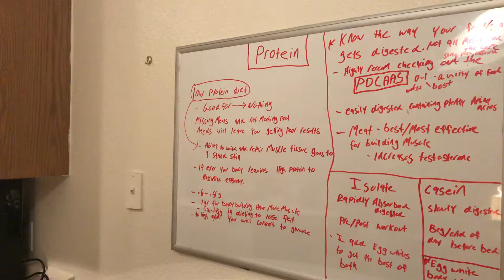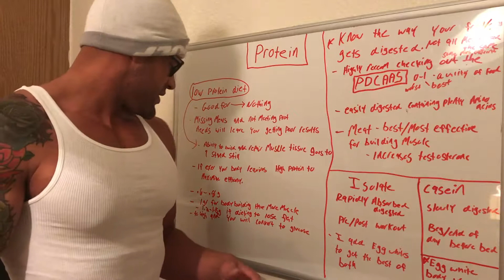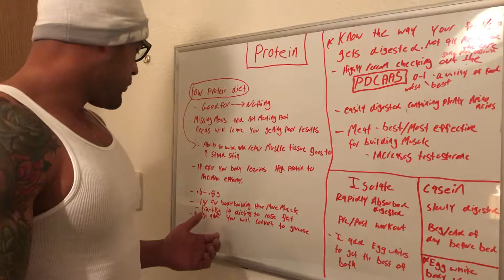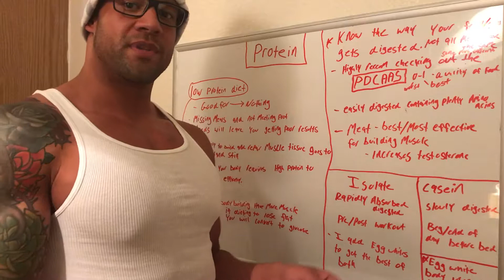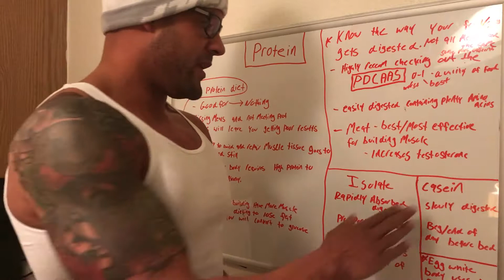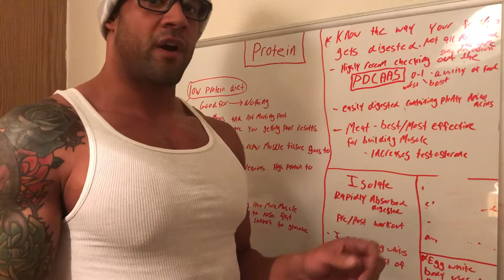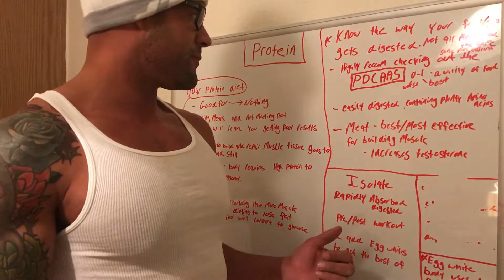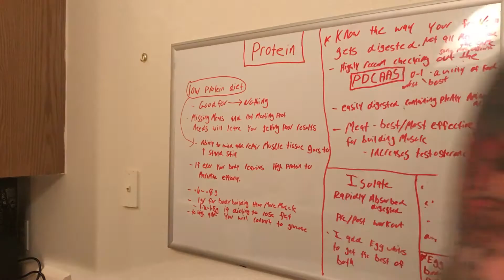Protein and digestabilibty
Murph_Dogg_Training IG
MurphDoggTraining.com

Know how the food your taking in digests to fit your goals